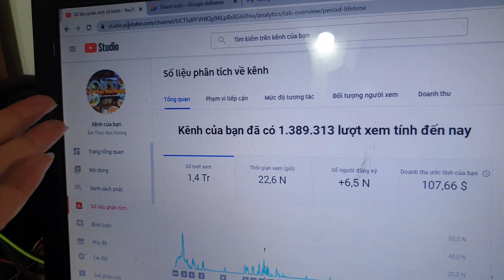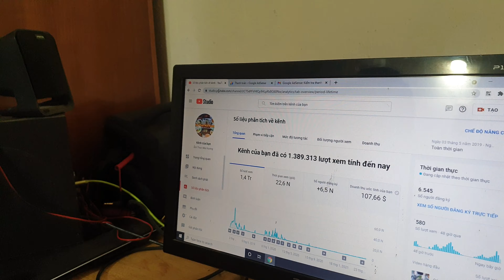Kênh Ẩm Thực Mai Hương lần đầu tiên được nhận tiền từ Youtube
Kênh Ẩm Thực Mai Hương chính thức lần đầu tiên được nhận tiền từ Youtube